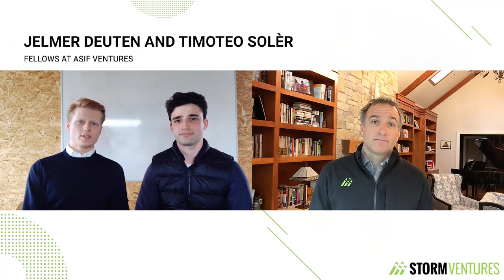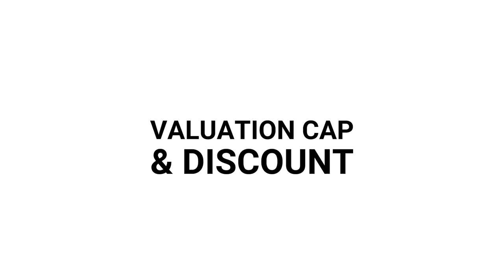Startup equity & convertible notes explained - AskAVC #26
Startup equity and convertible notes are about to be fully explained! Early-stage entrepreneurs have to learn a lot of new vocabulary, technical & legal details, to ensure their initial rounds of outside financing go well. In this video I am being interviewed by Fellows at ASIF Ventures, European micro-VC, focused on student-led startups, and we do a deep dive into:

- Comparing direct startup equity investments vs convertible notes
- Discussing intricacies of founder's dilution over time
- Tackling valuation challenges

Make sure to also:
where I talk about why I invest in certain companies and broader tech industry issues

About Ryan Floyd

Ryan is a founding Managing Director of Storm Ventures where he invests in, and works with, early stage enterprise SaaS startups. His primary focus is applications and cloud infrastructure related companies. He is always interested in hearing from passionate technology entrepreneurs. Ryan is a skilled writer and commentator on all things SaaS. He’s written for Techcrunch, Sifted, Thrive Global and is a regular contributor to The UK Newspaper. He’s host of the recently launched AskAVC​​ YouTube channel aimed at enterprise entrepreneurs. In each episode he tackles a different issue relating to building and scaling B2B startups - topics such as how to pitch to an investor and how to combat sales churn.

When he’s not working with his portfolio founders, Ryan is active with Code2040, a nonprofit organization that creates pathways to educational, professional, and entrepreneurial success in technology for underrepresented minorities. And occasionally he finds time for surfing!